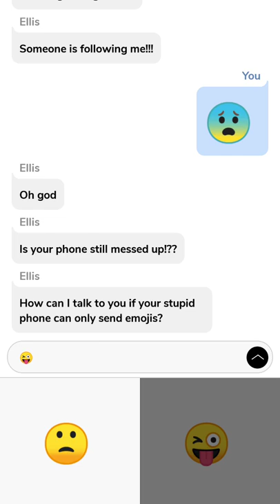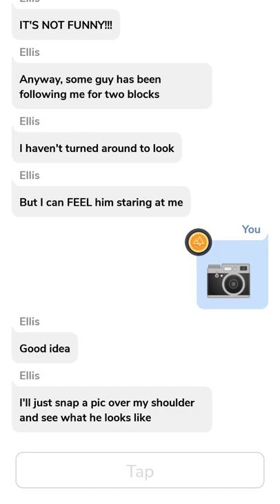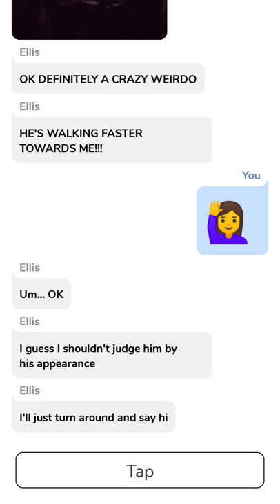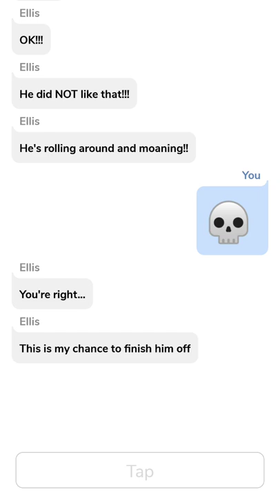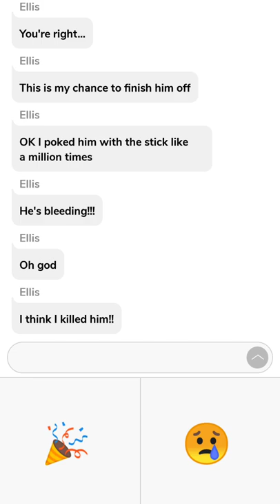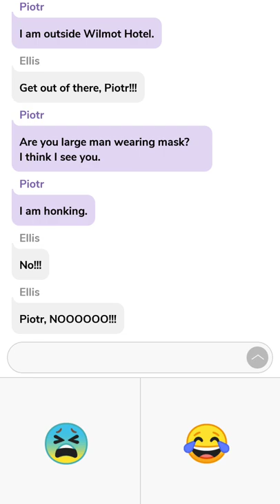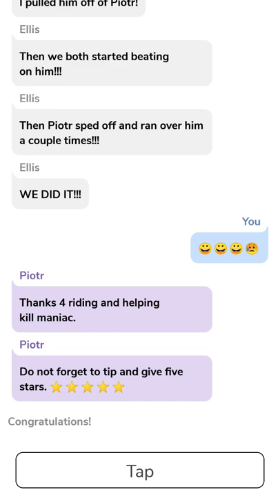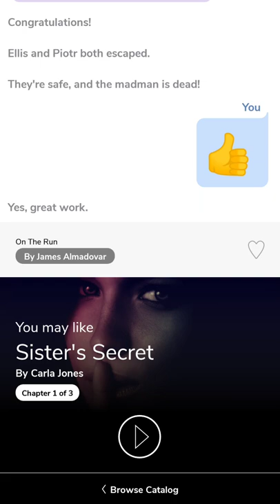Cliffhanger On The Run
Hilariously creepy text story. Watch at your own risk 😈😂